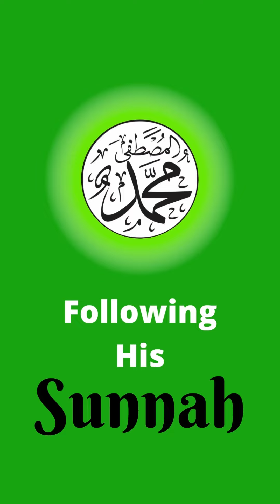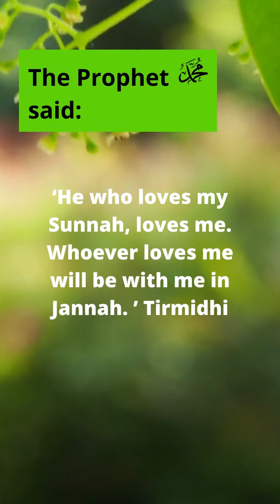Revive the Sunnah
Follow the Sunnah of the Prophet S.A.W.  Restore the Sunnah in your life.